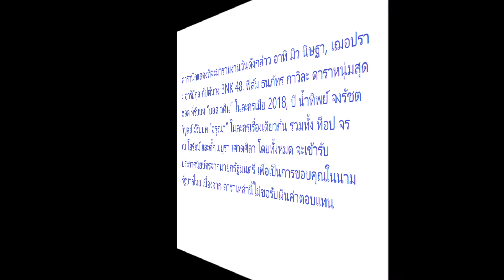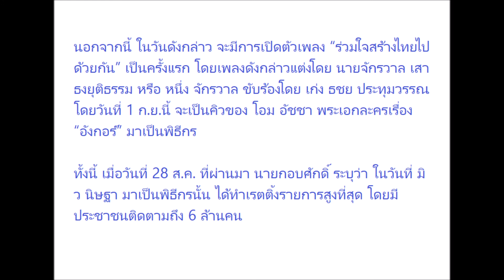จีบดาราเพิ่มเรตติ้งเดินหน้าประเทศไทยฯ เทป “มิว นิษฐา” ยอดดูพุ่ง 6 ล้านคน